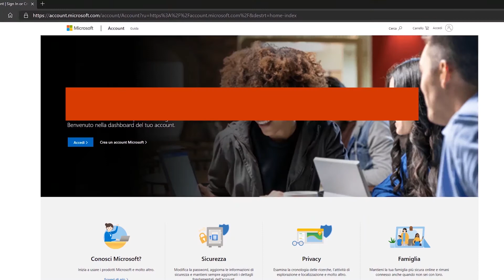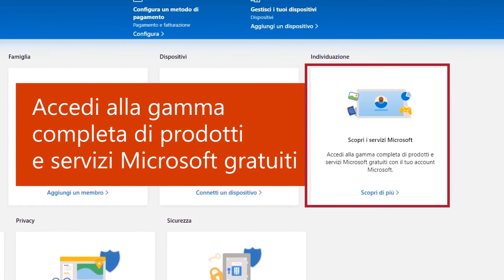Come creare un nuovo account Microsoft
Un account Microsoft fornisce l’accesso a prodotti e servizi Microsoft come Outlook, Office, Skype, OneDrive, Xbox Live, Bing, Store, Windows o MSN.

2. Seleziona Crea un account Microsoft
3. Immetti l’indirizzo di posta elettronica personale che vuoi utilizzare o crea un nuovo indirizzo di posta elettronica, quindi seleziona Avanti
4. Crea una password e seleziona Avanti
5. Inserisci il codice di verifica inviato all’e-mail utilizzata per la creazione dell’account e seleziona Avanti
6. Immetti il CAPTCHA e seleziona Avanti